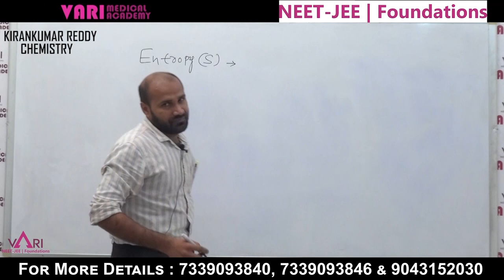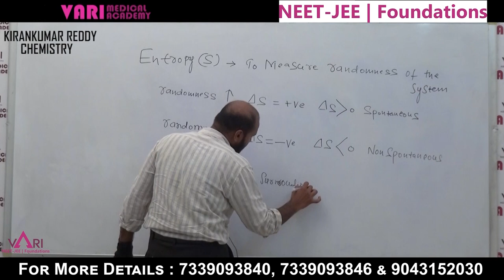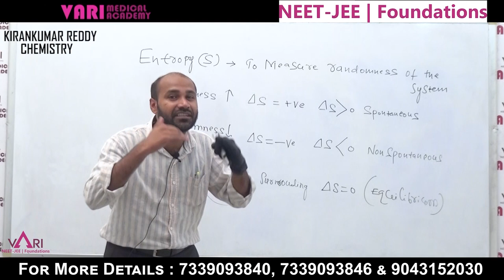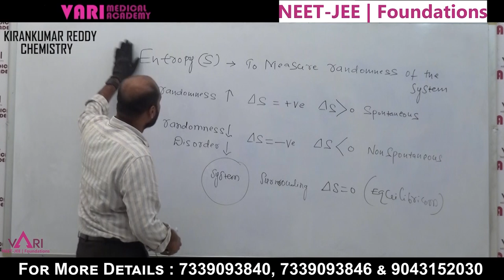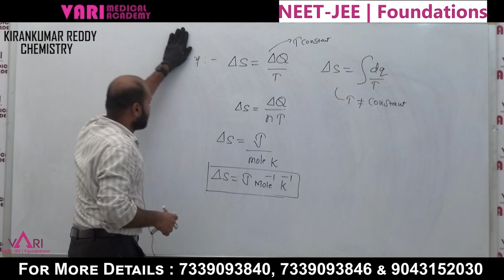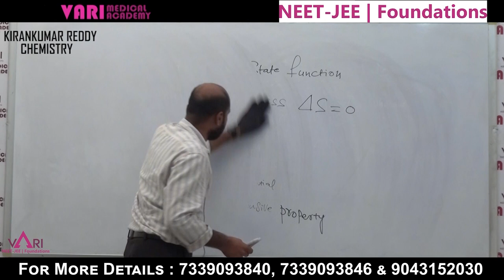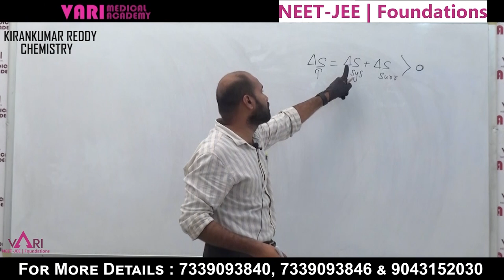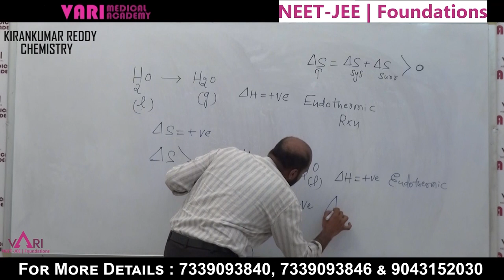Entropy | Chemistry | NEET Syllabus | NEET 2023 | JEE 2023 | Kiran Kumar Reddy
Vari Academy Faculty Kiran Kumar Reddy explains about Entropy in Chemistry for NEET Students.

 Vari medical academy is helping students how to prepare for the NEET exam, and how to get high marks in short period  with classes and study materials.